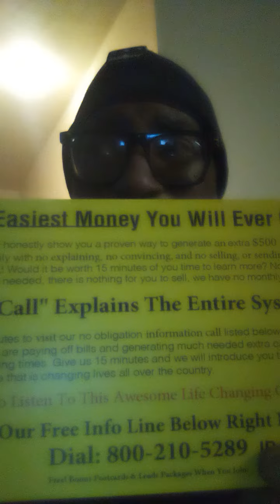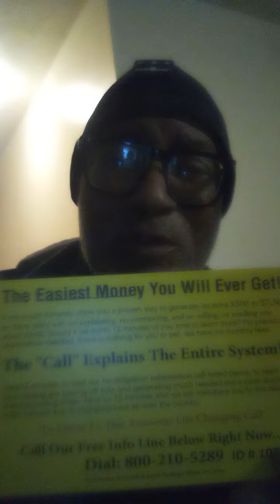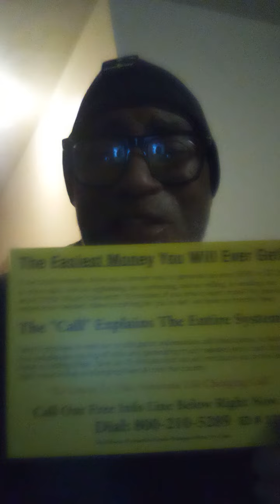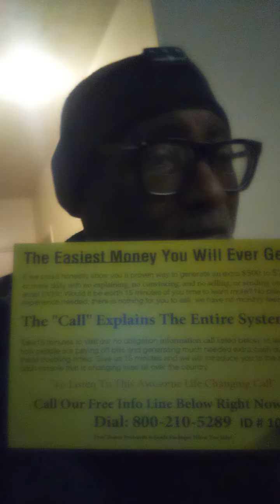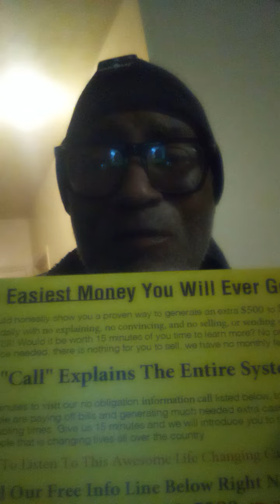Easy Money Postcard - Mail 10 a day earn thousands - Make 10k a month. I have the blueprint